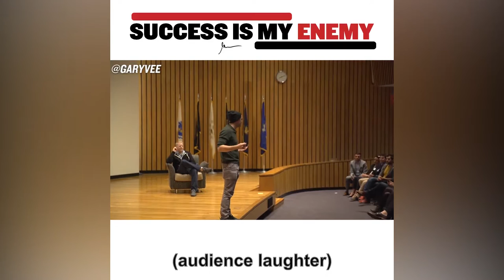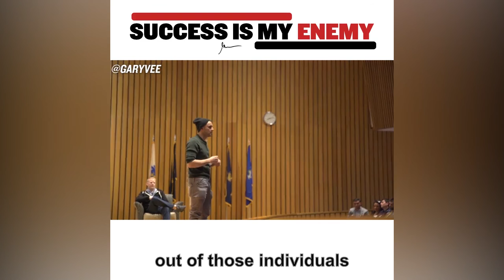SUCCESS IS MY ENEMY [Gary Vaynerchuk]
Get complacent with where you're at and be prepared to be put out of business.